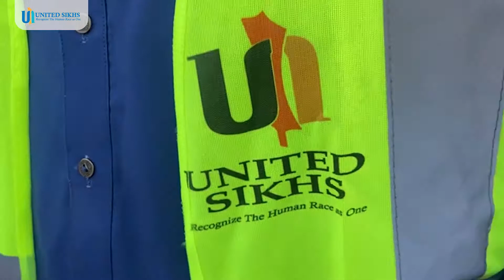UNITED SIKHS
The Wazirabad Area of Shikarpur is one of the worst areas, experiencing disastrous water levels. More than 200 families were displaced after their houses were inundated in torrential rains. In severe conditions, rescue work is being carried out by United Sikhs volunteers.  We are working to provide relief to these families by providing floor Mats, hygiene kits, rashan bags and medicine for children and adults.
We are requesting your assistance in providing food, water & shelter to those affected by this natural disaster.

About Us: Associated with the United Nations Dept. of Public Information UNITED SIKHS is a global humanitarian charity that advocates for civil and human rights across 10 chapters. Our International Civil & Human Rights Advocacy helps advance the economic, social, and spiritual empowerment of minorities and other marginalized groups and individuals in need, regardless of race, religion, gender, sexual orientation, social status, age, or ability. We achieve this by protecting and enforcing the civil and human rights of minorities and marginalized groups in the Americas, Europe, and Asia.